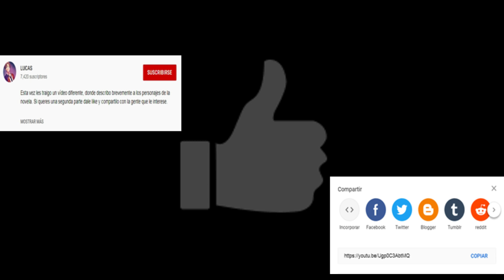La probable DESASTROSA Tercera Temporada de Classroom of the Élite/ Análisis del Tráiler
Hola!!! vuelvo a YouTube con este vídeo analizando el tráiler de la tercera temporada de Classroom of the Élite y dando mi postura de que tan bien creo que será la adaptación.